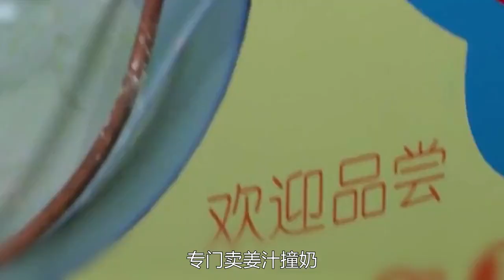光棍捡到哑巴姑娘，本想带回家当老婆，谁料她身上背负命案！剧情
狗娃死水一般平静枯燥的生活在某天他给牛喂草时被突然铲出的一个哑女给打破了。 哑女的一举一动充满了诡异,在二丫的眼里哑女就是神仙姐姐,狗娃哭笑不得。 狗娃犯难了!他要在从小一直喜欢他的二凤和哑女之间作出选择,周公安开始介入调查却一直无果,通过医生狗娃知道了哑女的秘密,狗娃没有退缩,他相信爱能融化一切。 山上如画般的湖边,狗娃的爱心终于有了回报:哑女开口了!然而,她开口的第一句话却是我杀人了……